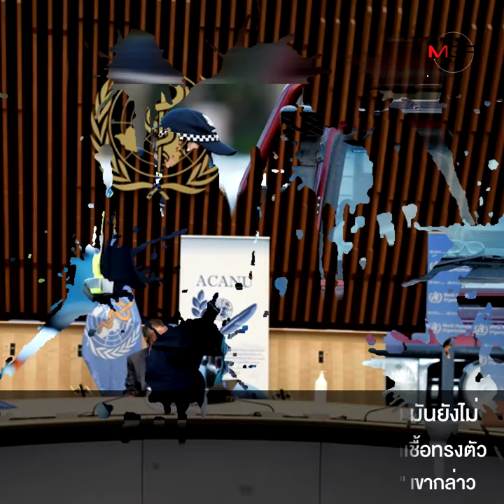โลกยังอยู่จุดวิกฤต! WHOพบผู้ติดเชื้อโควิด-19รายวัน ทุบสถิติสูงสุดรอบใหม่